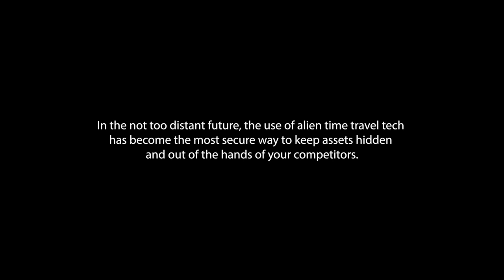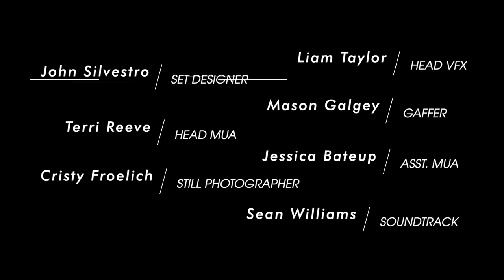Timeline || Short Film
A mid level gangster tasked with retrieving a stolen briefcase, finally extracts the location from his prisoner. It’s frozen in the timeline and jumping back is the only way to secure it.

A student short film made while studying an Adv. Dip. in Filmmaking, at AIE Canberra.

Credits
Director - Doug Hall
Cast (Drake) - Benj Mudie
Cast (Leo) - Tom Bryson
Cast (Marco) - Mason Gagley
Cast (Mr Oyabun) - Ben Leishman

Exec Producer - Dan Sanguineti
Producer - Matt Baxter
DoP - James Kelly
1st AD - Alyssa Anderson
Audio - Taylor Thomson
Editing - Michael Liehne
Set Designer - John Silvestro
Key MUA - Terri Reeve
Asst. MUA - Jessica Bateup
Still Photographer - Cristy Froehlich
Key VFX - Liam Taylor
Soundtrack - Sean Williams